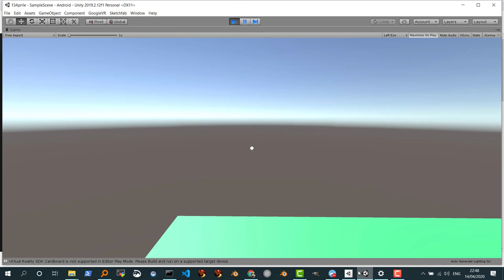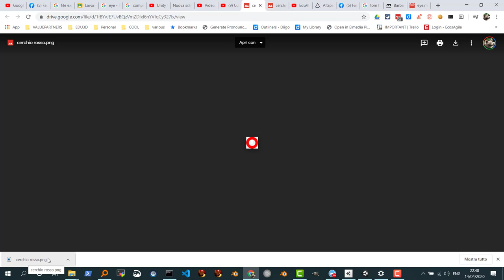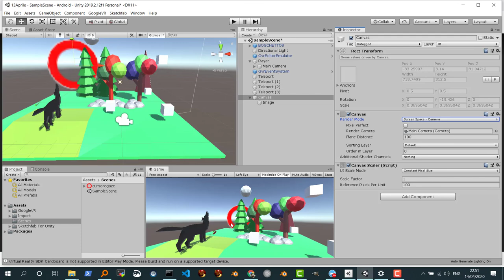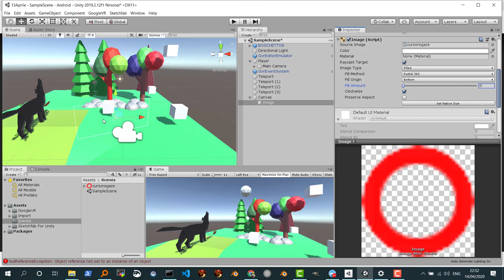Google Cardboard gaze control Inseriamo il cerchio che si riempie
Seconda  parte della playlist su come implementare il gaze con cardboard.